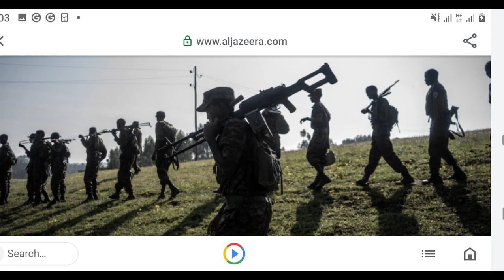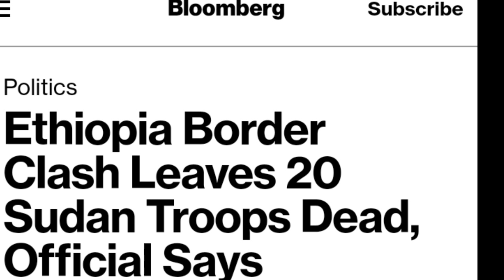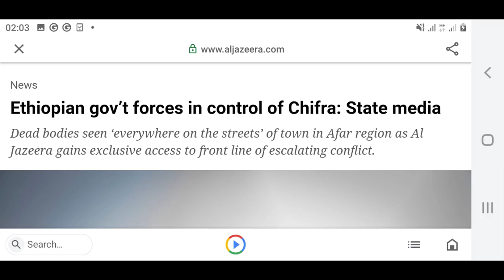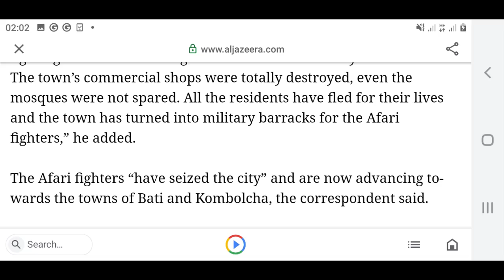Dawlada Itoobiya oy ka Dhex Bilaabantay TPLF o Gurmad Heshay & Dagaalka Sudan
Wararki ugu danbeeyey caalamka